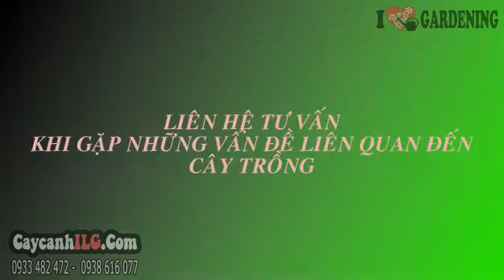Cây Toàn Cầu Cỡ Trung (10cm – Ms: 07878)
Xem tất cả Cây Toàn Cầu Cỡ Trung (10cm – Ms: 07878) tại

Cây toàn cầu (Murraya sp.) là cây xanh để bàn đẹp, cây càng lớn thì tán lá càng tròn, càng giống quả địa cầu. Cây toàn cầu tượng trưng cho may mắn, sự không khuất phục, sự vững chãi và mạnh mẽ.

Tất cả thông tin, cách chăm sóc và giá Cây Toàn Cầu Cỡ Trung (10cm – Ms: 07878) tại